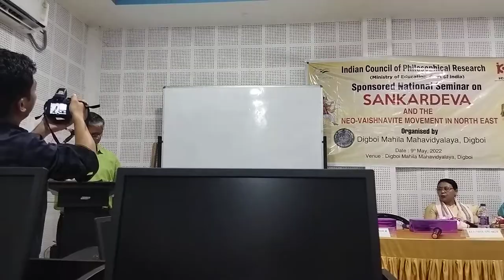Mayur Bora on Shankardeva's Neo- Vaishnavite Movement in the Northeast!!